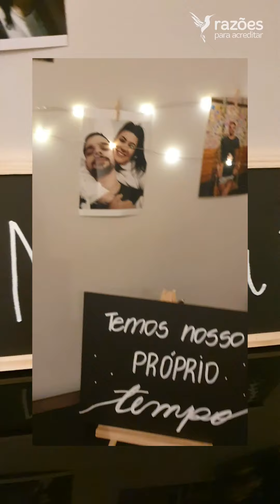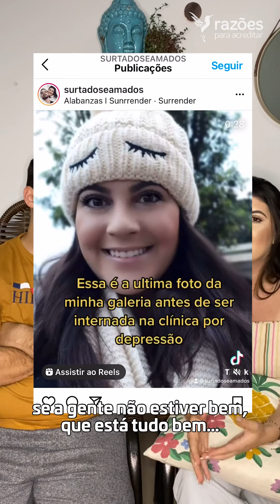Eles se conheceram em clínica de reabilitação: ela com depressão e ele com vício em drogas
Ela teve alta da clínica antes, deixou o contato em um papelzinho e no dia que ele saiu da clínica, mandou uma mensagem.
Apoie nosso conteúdo se tornando membro do Razões, nossa assinatura mensal